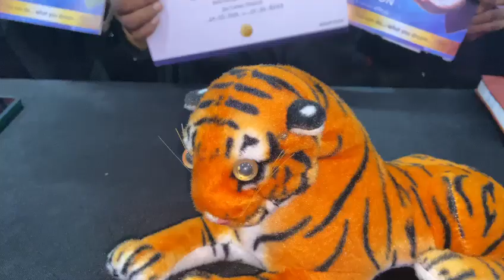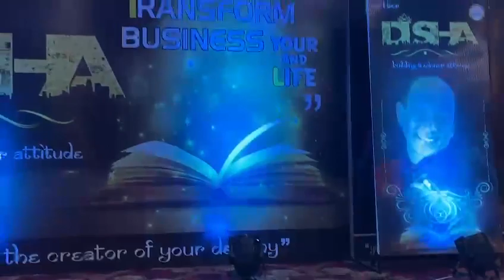DISHA बेच लास्ट डे रामनगर नैनीताल उत्तराखंड